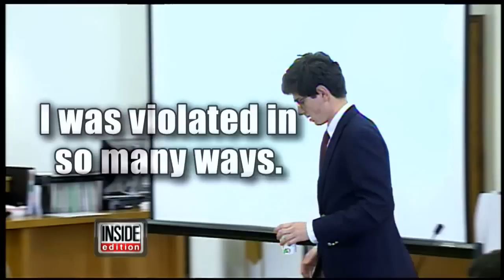Former St. Paul Student Breaks Down as He's Found Not Guilty of Felony Rape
A former prep school student who was accused of raping a female freshman has been found not guilty of felony sexual assault. Owen Labrie faced nine charges, including three felony sex assault charges that carried sentences of 10 to 20 years in pri...